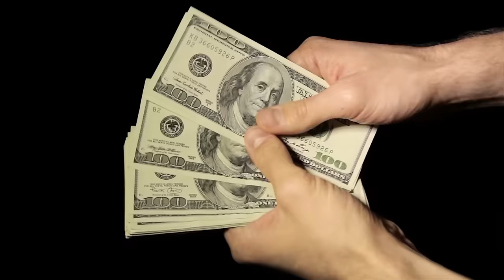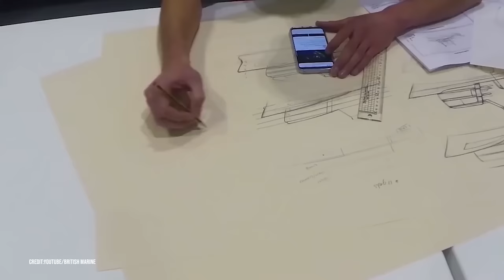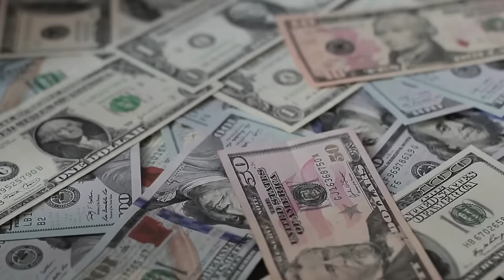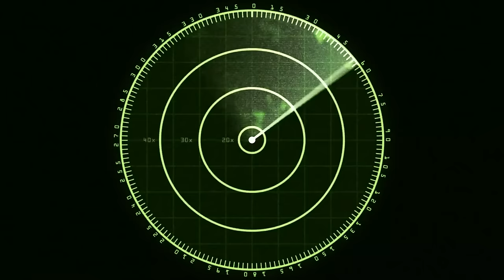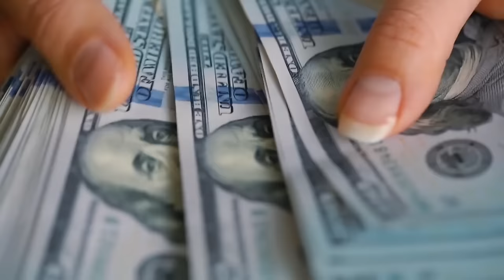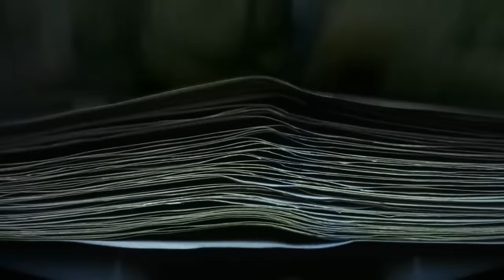Le Yacht Le Plus Cher Du Monde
Les yachts ne peuvent pas être mieux que ça ! Ce navire de 1,5 milliard de dollars et de 170 mètres de long est le plus chère du monde et appartient au milliardaire Roman Abramovich.

Il est conçu comme un navire militaire, mais ça ne veut pas dire qu'il n’est pas luxueux ! Les équipements rivalisent avec n'importe quel navire, avec un pont qui s'étend sur 53 mètres, de l'espace pour 70 membres d'équipage et d'incroyables finitions.

Et l'Eclipse ne manque pas non plus de dispositifs de sécurité ! Alors aujourd'hui, nous allons jeter un coup d'œil à l'intérieur du yacht le plus cher du monde.